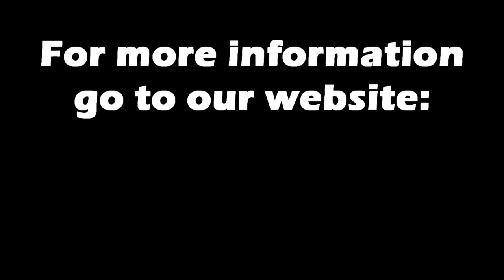Welcome to Emeritus!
This is the Emeritus Guild youtube home channel video, explaining what the guild can offer, and the sort of video's you can expect to see on the channel.